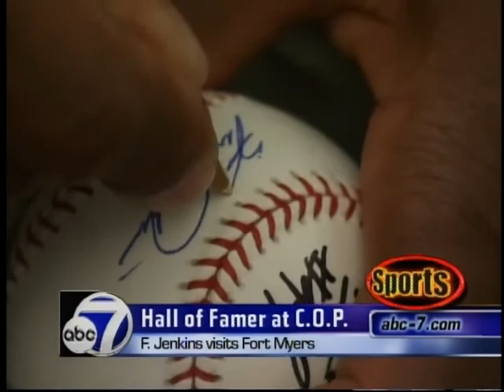Evening Sportscast - March 15th, 2007